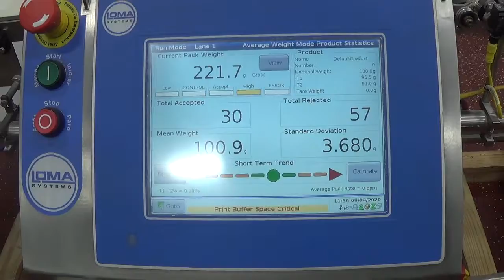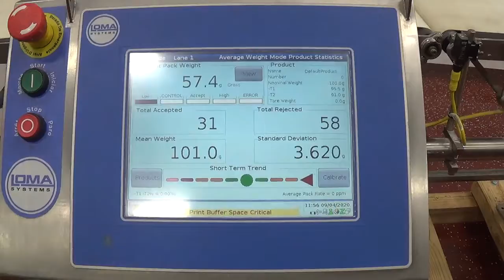R51878 Loma Systems LCW-6000 12 inch Wide Checkweigher SIGMA Equipment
This is a functional video of R51878 a used Loma Systems LCW-6000 12 inch Wide Checkweigher. for more available equipment.​